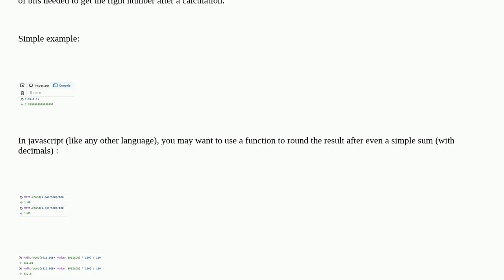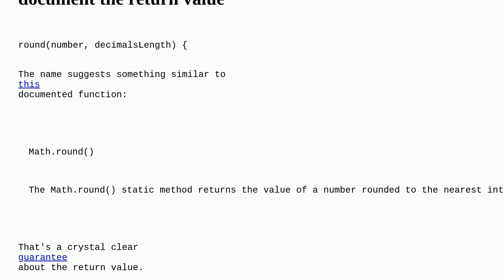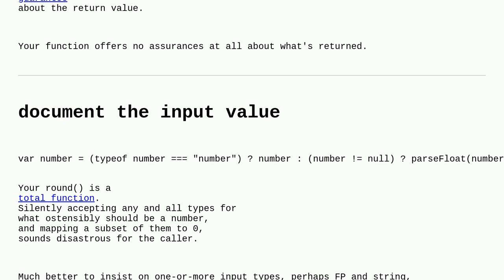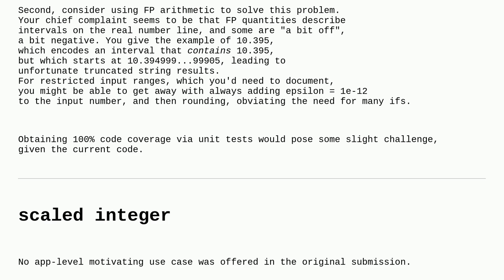Codereview: Solving round number in JS by using String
Solving round number in JS by using String

A special thanks goes out to the awesome community

  floating-point javascript